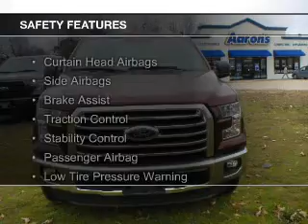2016 Ford F-150 - Malvern AR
Phone:
Year: 2016
Make: Ford
Model: F-150
Trim: XLT
Engine: 3.5 liter 6 cylinder 24 valve
Transmission: 6-Speed Automatic
Color: Bronze Fire Metallic
Mileage: 4
Address:
1103 Martin Luther King Blvd.
Malvern, AR 72104